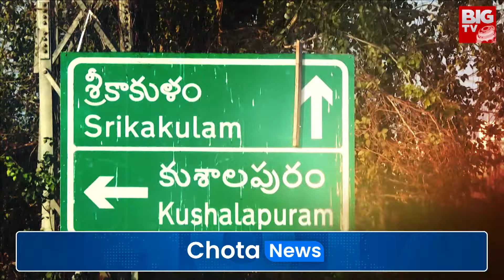Ambati Ram Babu Son-In-law Shocking Comments | అల్లుడు దెబ్బ.. అంబటి అబ్బా | BIG TV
Amudalavala Constituency of Sikkolu District has a special feature...whichever party's candidate wins there, that party will come to power in the state...Speaker Tammineni who is testing his luck once again...and with the factional fight in YCP, there will be political circus as Etu Bammaridi Kuna Ravi becomes the main opponent.. TDP legendary leader Yanamala and YCP minister Ambati Rambabu are also mired in infighting.